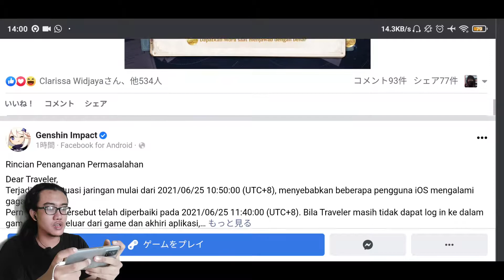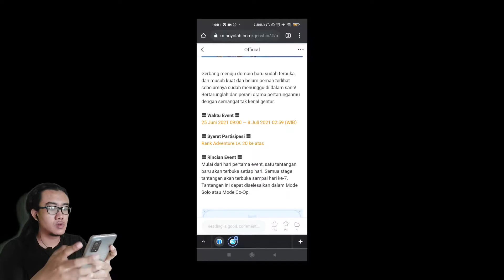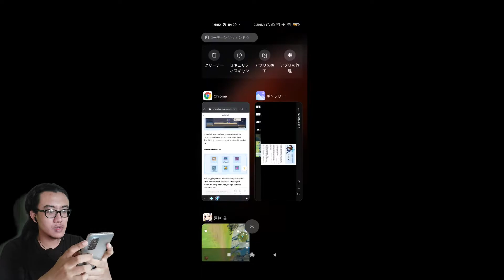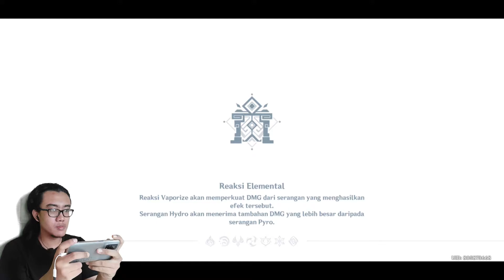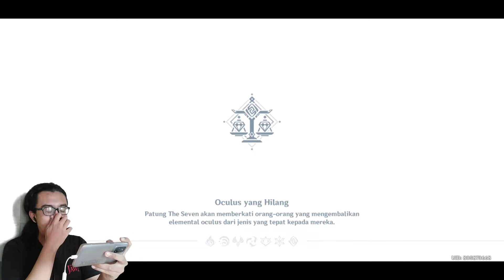Event Baru yang Sungguh Membagongkan 😂😂 | Legenda Pedang Pengembara - Genshin Impact Indonesia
Sekedar konten coba-coba event baru